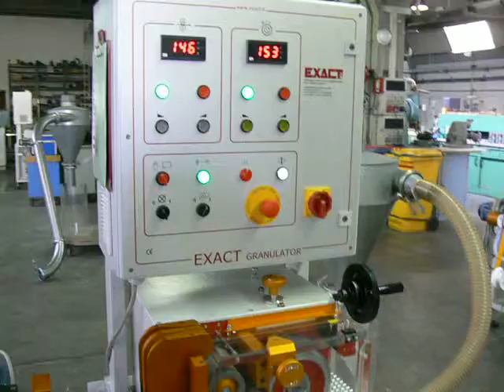Test 1155 B